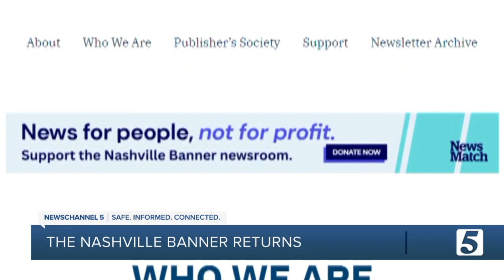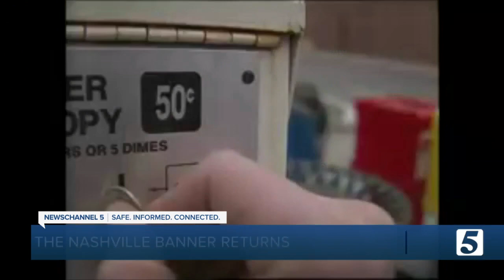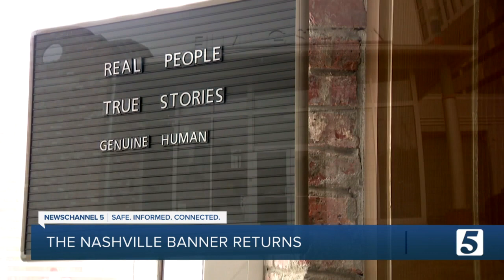Veteran journalists to resurrect the Nashville Banner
The Nashville Banner served as the city's afternoon paper for 122 years, until the presses came to a halt abruptly in 1998. The brand's return is an ode to what they want their newsroom to become.